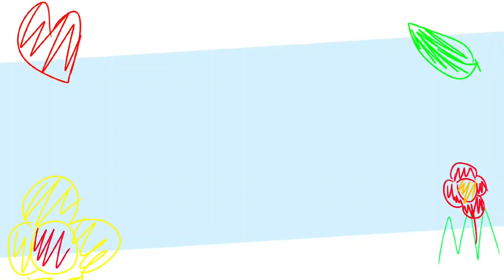!CATS! || animation meme